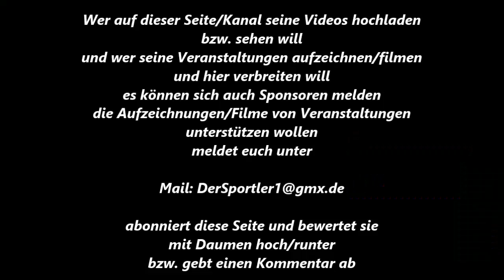382 * Der Sportler * Boxen * T. Yifit (MT Duisburg) vs. A. Klatt (Velberter BC) 22.10.2011